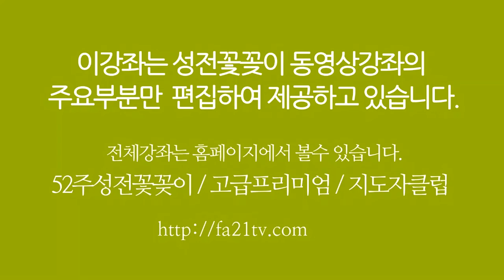성전꽃꽂이 - 성전꽃꽂이 대표채널